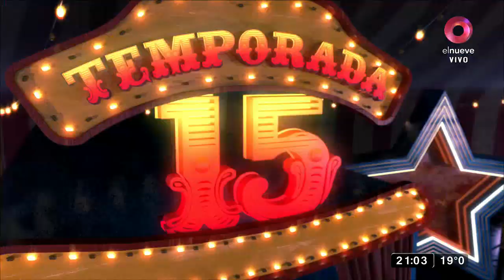¡Las bombas de Rocío Oliva!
Se dice que Rocío Oliva fue una persona muy importante y dejó su doloroso testimonio tras no poder despedir al 10 como ella habría querido... ¡MIRE!